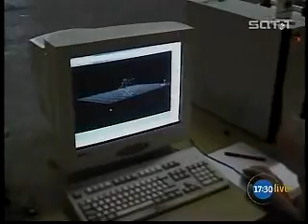Till Nowak TV Report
German Television